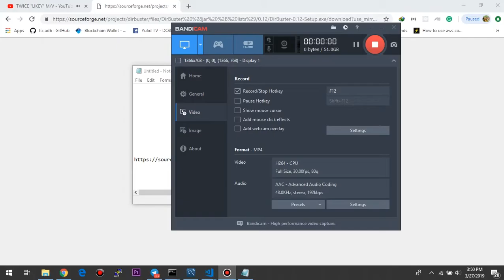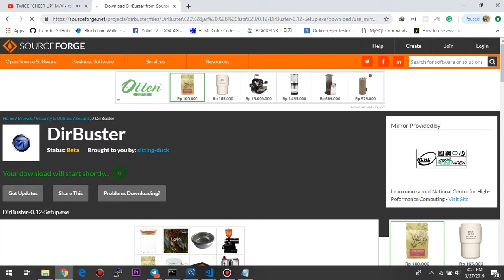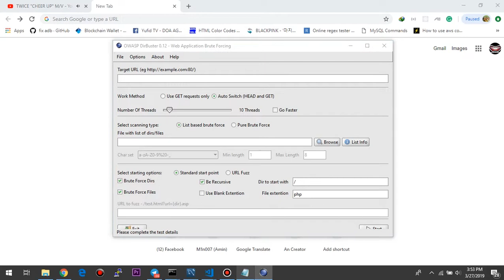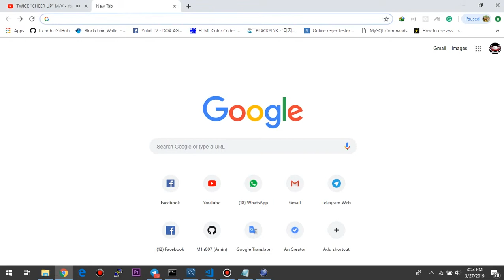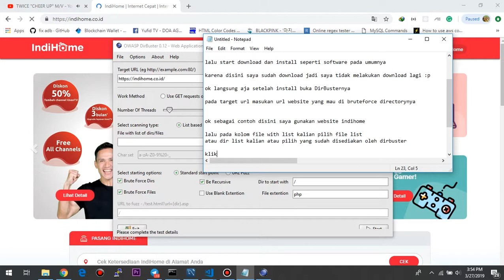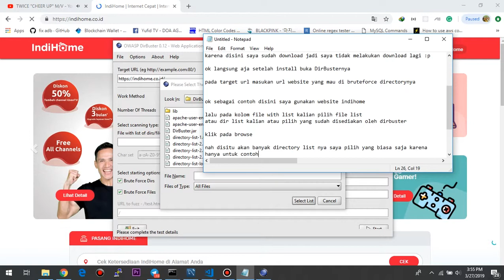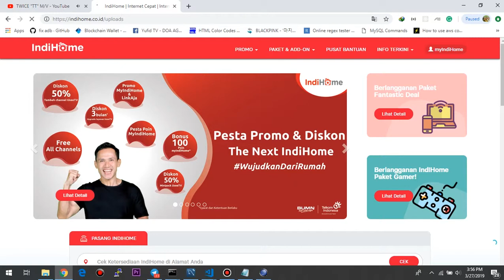Scan Directory Website / Mencari Halaman Admin Pada Website Dengan Mudah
Pada video kali ini saya memberikan tutorial cara mencari halaman/directory yang dihidden oleh admin seperti Halaman Login administrator atau halaman sensitive lain. Di tutorial ini saya menggunakan Tools DirBuster jadi cara kerja tools ini adalah Random Attack sesuai dengan List yang diberikan oleh tools ini atau dengan list yang kita punya sendiri.